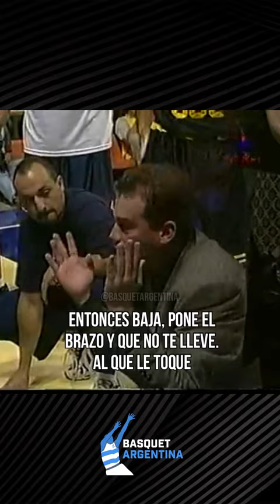El Che García y como frenar a Oberto (1998)